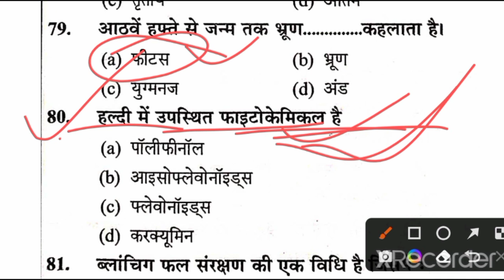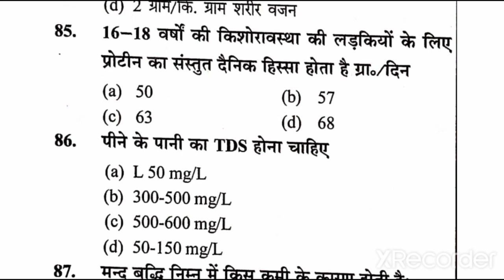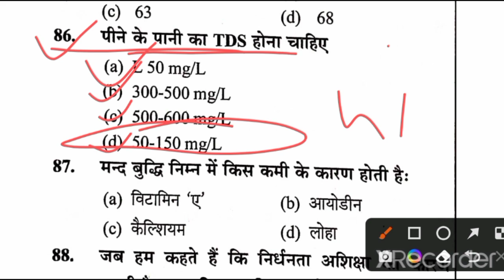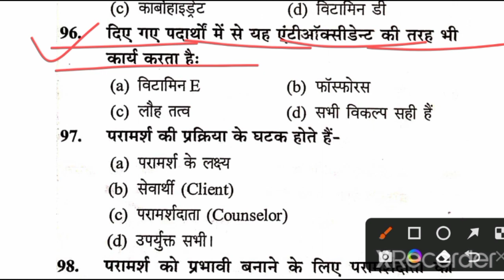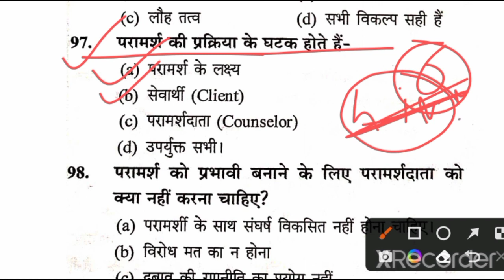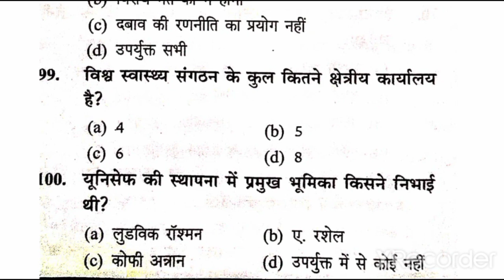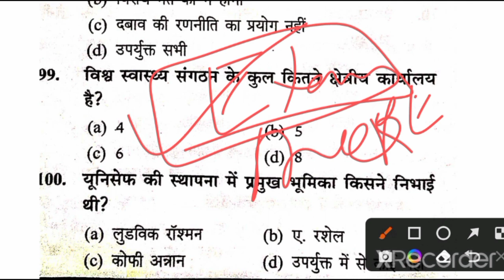Up मुख्य सेविका Class 49/Up Mukhya Sevika Class/Up Mukhya Sevika Classes/Up Mukhya Sevika Exam Date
Related Point
Up Mukhya Sevika Class